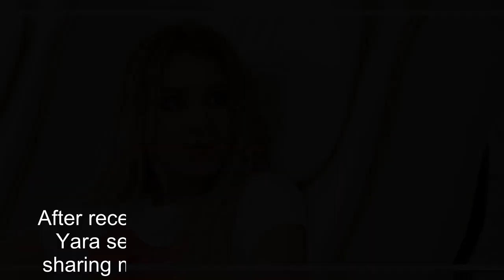90 Day Fiancé: Rare No-Filter Photos Of Yara Zaya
90 Day Fiancé: Rare No-Filter Photos Of Yara Zaya.
90 Day Fiance offers a unique look into the world of international dating and matrimony.